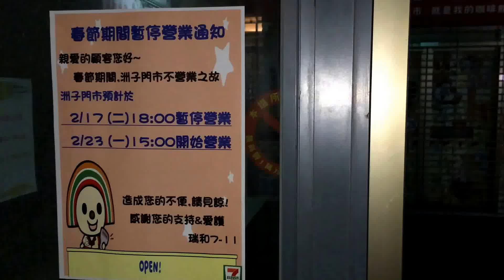2015.2.17 7-11 內科洲子店 農曆新年期間 停止營業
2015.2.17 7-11 內科洲子店 農曆新年期間 停止營業